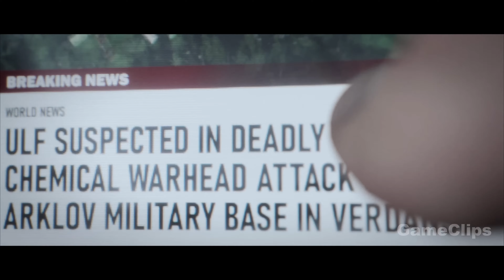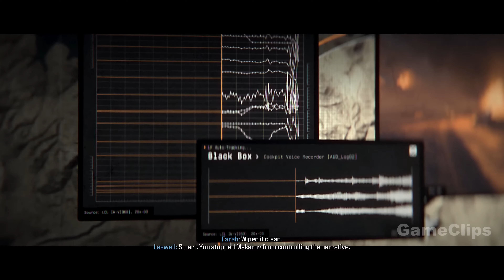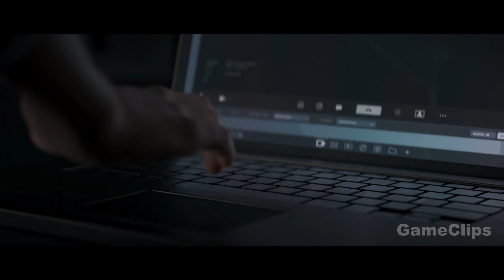Makarov Nukes Russia To Start World War 3 Scene | Call Of Duty Modern Warfare 3 Campaign